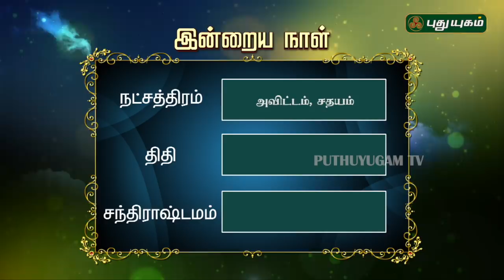இன்றைய ராசிபலன் / Daily RasiPalan | 06/02/2019 | Puthuyugam TV